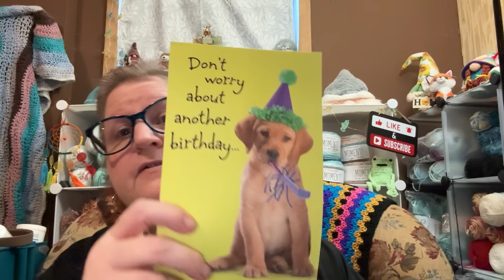Vlog: Blanket plans , Joannes yarn and doggy drama 😂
Johnnys Amazon Prime wish list

Regular happy mail :
Amanda Carter
3808 Victory Drive
Cashappp: $tatmom73
Amazon wish list